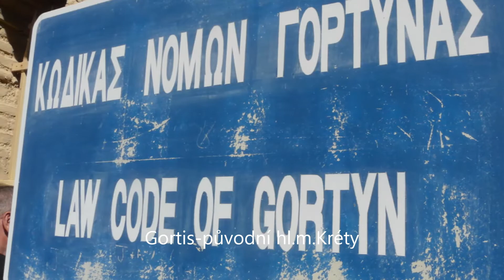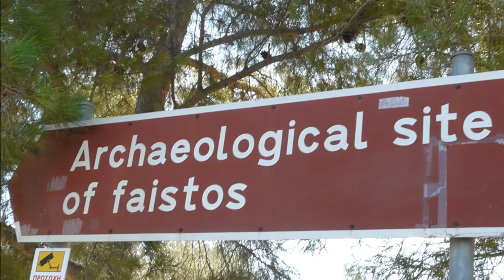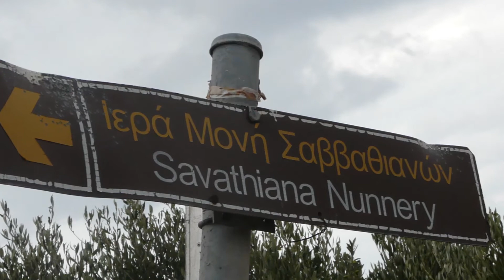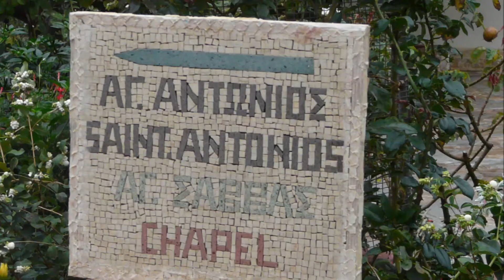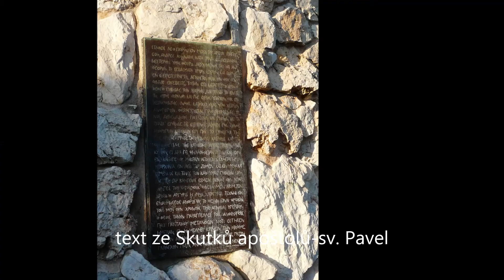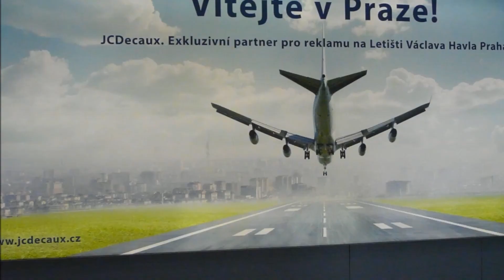Kréta Atény 2015